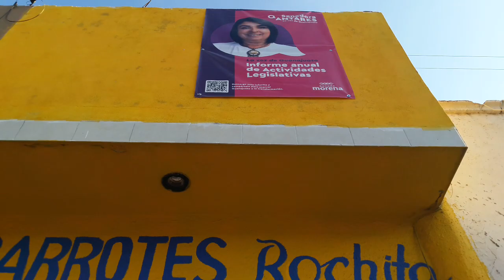ALGO DE RELAJO Y DEL SENTIR CIUDADANO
EL PORQUE LOS VIEJITOS PODRÍAN VOTAR POR MORENA